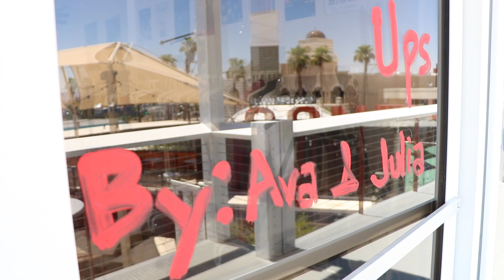New thrift store in downtown Las Vegas gives back to 12 charities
Ava Jech and Julia Reguero, both 16, opened Hand Me Ups in Container Park to give back all profits to charity.